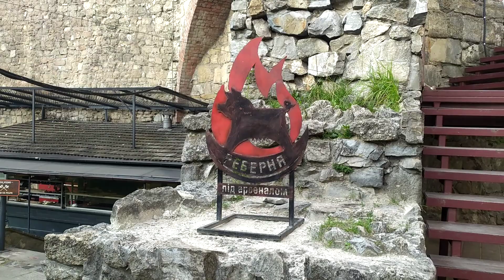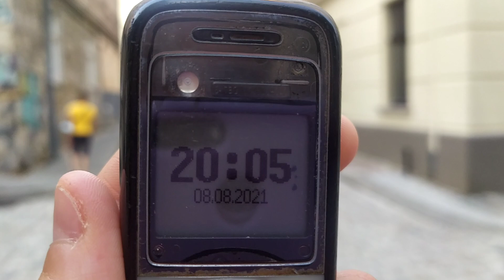Львів: літо, спека, Підвальна, Реберня, Староєврейська, вуличні музиканти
Львів: літо, спека, Підвальна, Реберня, Староєврейська, вуличні музиканти, туристи і туристки у Львові 8 серпня 2021 р.